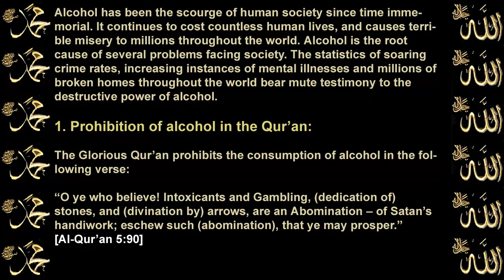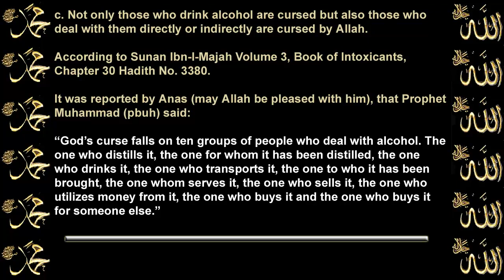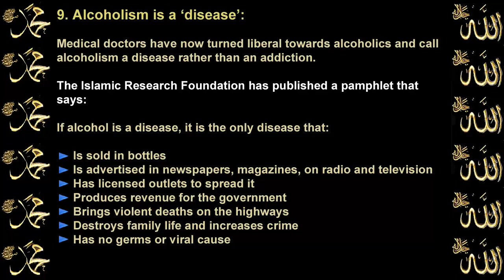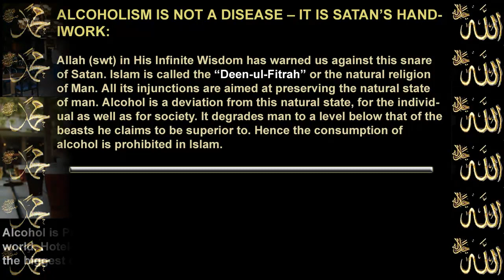why Alcohol Prohibited in Bible and Quran? - Logics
Prohibition of alcohol in the Qur'an:

The Glorious Qur'an prohibits the consumption of alcohol in the following verse:
"O ye who believe! Intoxicants and Gambling, (dedication of) stones,
and (divination by) arrows, are an Abomination -- of Satan's handiwork;
eschew such (abomination), that ye may prosper." [Al-Qur'an 5:90]

Prohibition of alcohol in the Bible:

The Bible prohibits the consumption of alcohol in the following verses:
a. "Wine is a mocker, strong drink is raging; and whosoever is
deceived thereby is not wise." [Proverbs 20:1]
b. "And be not drunk with wine." [Ephesians 5:18]